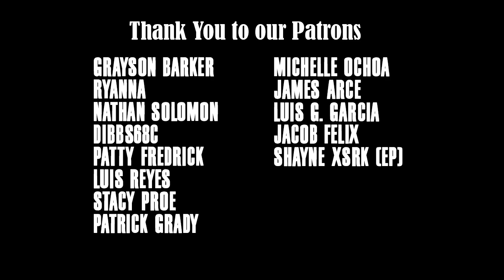The Nerd Corps #588: 'Beau Travail' Review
The nerds continue with celebrating Pride Month and today they review Claire Denis' Beau Travail!

Thank You ALL for Helping Support Us!

Social Media!

Other Ways to Enjoy!

Time Stamps:
Intro: 00:00